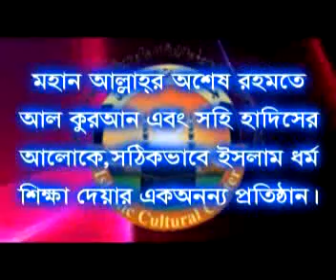Bangla Waz Kobor Jiyarat Er Prokoron By Sheikh Motiur Rahman Madani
Islamic Bangla Waz Mahfil And Quran Tafsir By Sheikh Motiur Rahman madani